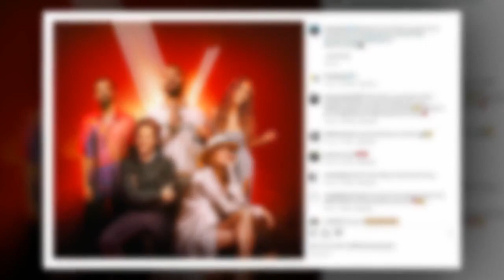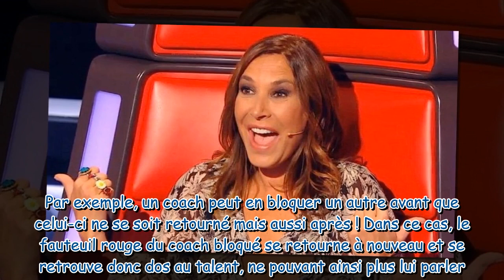The Voice 2023 : pourquoi Zazie a eu des réticences à l'idée de rempiler comme coach